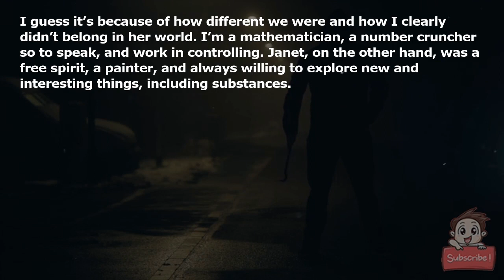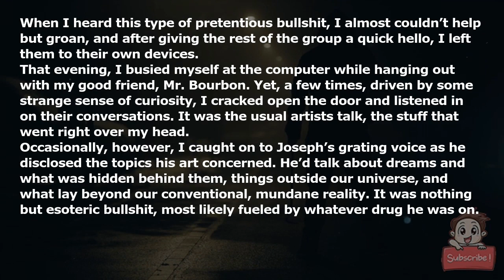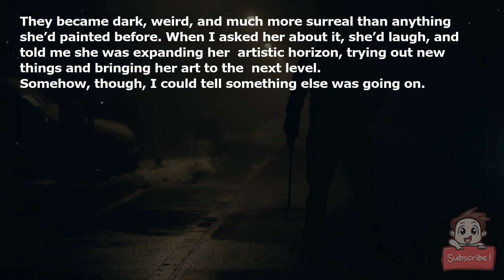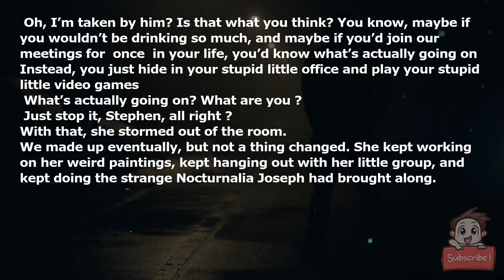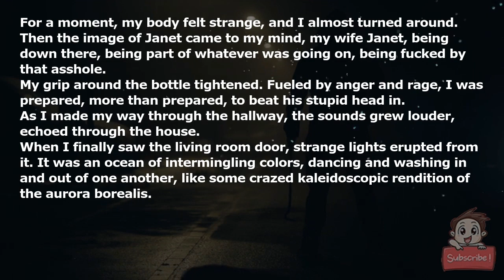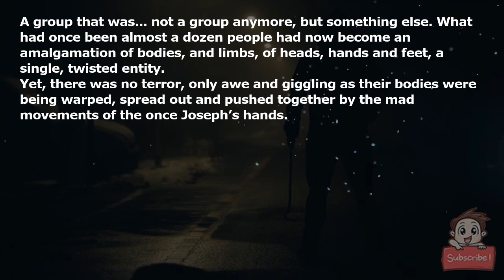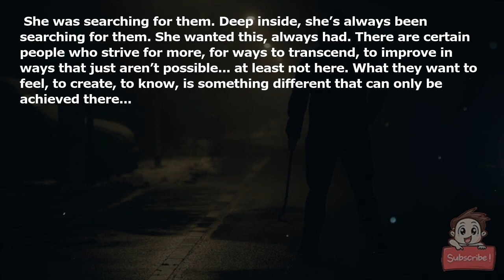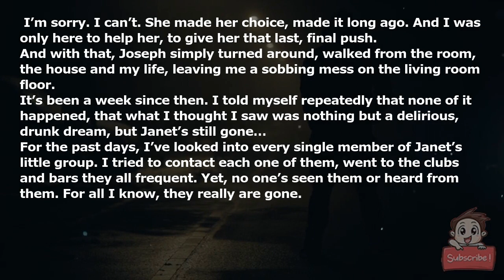My Wife Took a New Designer Drug Called Nocturnalia, Things Became Weird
“Don’t do drugs, kid, unless you want to have some fun.”

That’s the first thing my wife Janet ever said me, giving me a wink. She promptly swallowed a little pill, and without another word, held one out for me. I made a dismissive gesture and off she went, back to the dance floor.

It was at one of those hidden little back alley scene club, the type frequented by the weirder or more alternative parts of the population. You know the type: free spirits, esoterics, soul searchers, musicians, artists.

I could tell right away that the other patrons comprised a group of tightly knit regulars.

Somehow, though, I’d caught Janet’s attention and after only half an hour, she was back by my side.

We ended up talking for hours that night.

I guess it’s because of how different we were and how I clearly didn’t belong in her world. I’m a mathematician, a number cruncher so to speak, and work in controlling. Janet, on the other hand, was a free spirit, a painter, and always willing to explore new and interesting things, including substances.

Somehow, though, we hit it off and somehow we made it work. We got married six months later.

Our relationship was amazing. It felt as if all of our differences only brought us closer to one another. Sure, we had our problems, everyone does, and sure, I wasn’t the biggest fan of her little habit, but I had my own vices. Namely, costly bourbon.

Yet, we made it work, and I often took part in Janet’s ‘special little evenings.’ Janet would get high on acid or other psychedelics while painting, and I’d be with her getting drunk. Say what you want, but things never got out of hand; it was all recreational and nothing more than a bit of fun.

All that changed when Joseph came around.

Janet had her little clique of friends, a group of regulars she’d met over the years at her favorite hidden little clubs and bars. It comprised artists as weird as herself and who shared her interests. I never clicked with any of them, given how different I was, but they were all nice enough.

Joseph was different.

One of Janet’s friends had met him at a club and he’d quickly become a part of their little group. He was a suave guy who seemed to care more about appearances than anything else. I first met him when Janet held one of her group’s meetings in our living room.

I knew right away I’d never get along with that guy.

He had this grating, over-pronounced voice, and called himself a poet in prose, a writer who only bothered with topics of the highest elegance. Thus, his works would never catch on with mainstream audiences, and could only be enjoyed by a few select connoisseurs.

When I heard this type of pretentious bullshit, I almost couldn’t help but groan, and after giving the rest of the group a quick hello, I left them to their own devices.

That evening, I busied myself at the computer while hanging out with my good friend, Mr. Bourbon. Yet, a few times, driven by some strange sense of curiosity, I cracked open the door and listened in on their conversations. It was the usual artists’ talk, the stuff that went right over my head.

Occasionally, however, I caught on to Joseph’s grating voice as he disclosed the topics his art concerned. He’d talk about dreams and what was hidden behind them, things outside our universe, and what lay beyond our conventional, mundane reality. It was nothing but esoteric bullshit, most likely fueled by whatever drug he was on.

Janet and her friends, however, seemed entranced by the guy, and he soon become the center of their little group. This also meant that whenever they’d meet at our place, I’d have to tolerate the guy’s presence.

When I talked to Janet about it, she merely shrugged.

“He’s just an eccentric artist, you know. You’re married to one yourself.”

I laughed and accepted it. At least at first.

The more often I met him, however, the more I couldn’t deny something was wrong with this guy. He had this sort of... aura around him, one I couldn’t put anywhere and that I couldn’t help but be unsettled by.

I wish I’d done something by then, I truly wish, but I guess it was already too late by that point.

It was no other than Joseph who, unbeknownst to me, introduced her to this fancy new designer drug, this Nocturnalia.

I only found out about her using it by chance. One evening, I found Janet painting, while taking a hit from some strange, glistening powder. When I asked her about it, she told me it was nothing but another psychedelic.

I knew Janet was smart, I knew she was a responsible user, and I knew she always did her research.

Yet, I soon noticed the changes.

Janet’s paintings were beautiful, but also of a peculiar kind. Her works were more about colors and emotions than motifs. Yet, they all had one thing in common: they were bright and vibrant.

After she started taking Nocturnalia, her works became different. At first it were slight changes. Nothing but the minutest c